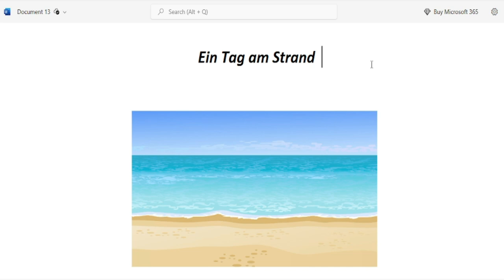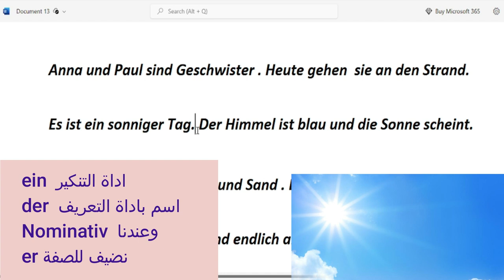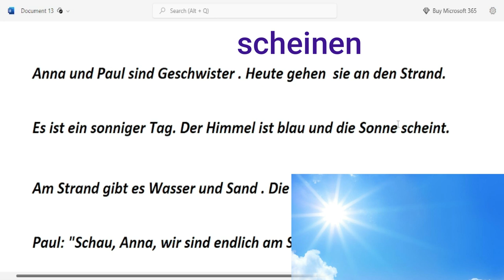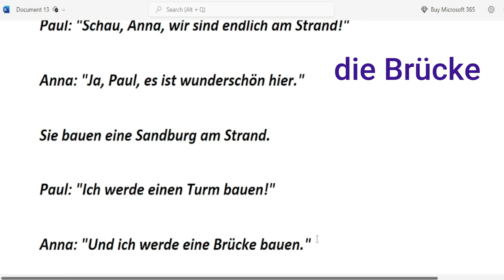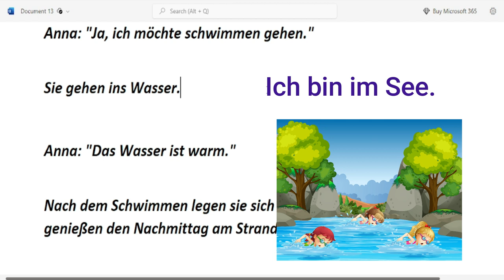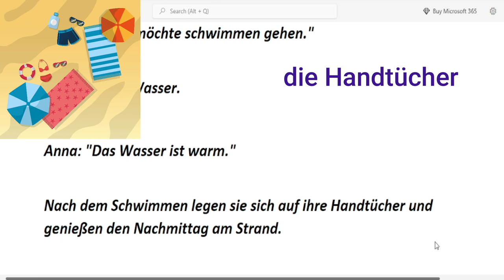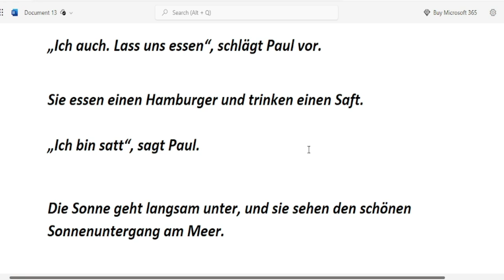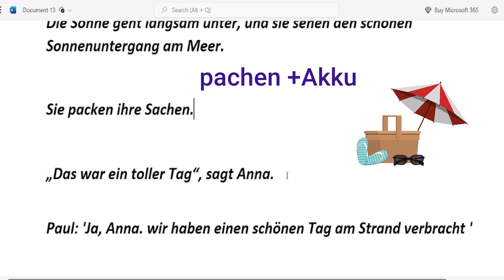تعلم اللغة الالمانية عن طريق القصص القصيرة للمبتدئين